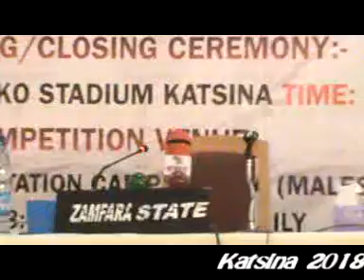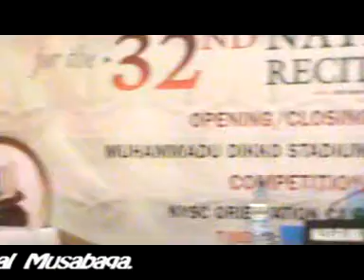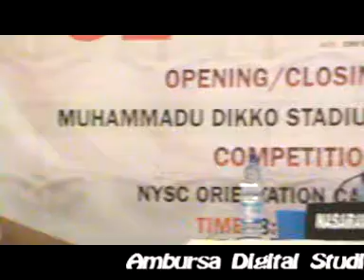2018 Nigerian Musabaqah: Nasarawa State 20 Hizb Male Participant